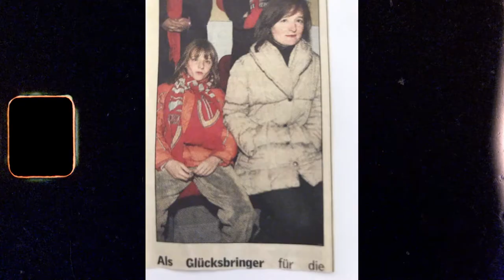Reprezentantka Lara Prašnikar navdihuje mlade nogometašice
V četrtem nogometnem intervjuju spoznaj slovensko reprezentantko Laro Prašnikar, ki je že od prvega treninga odločno in predano brcala proti uspešni nogometni karieri s katero danes navdihuje vse mlade nogometašice.

Reprezentantka v intervjuju spregovori tudi o svojih začetkih, razlikah med moškim in ženskim nogometom ter o svojih vzornikih, s katerimi je imela tudi že priložnost zaigrati na zelenici.